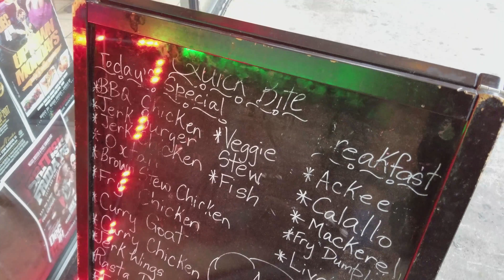Snowing In The A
1st post in a while - a few family pictures some happy some sad on the intro. It snowed here in Atlanta pretty hard. So I flew my DJI Mavic Pro in the snow and jammed to Sam Cooke to kick things off.

Feelo Zayn x Halsey Type Beat_Heartbeat (ft. AudioMG)